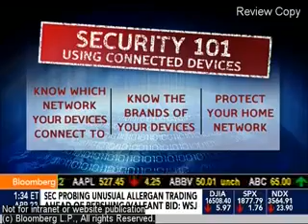Brian White Discusses Best Practices for Social Media, IoT & Bitcoin on Bloomberg West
Chertoff Group Principal Brian White discusses online security and social media on Bloomberg Television's "Bloomberg West", on April 23, 2014.